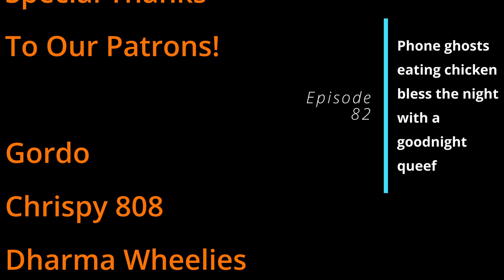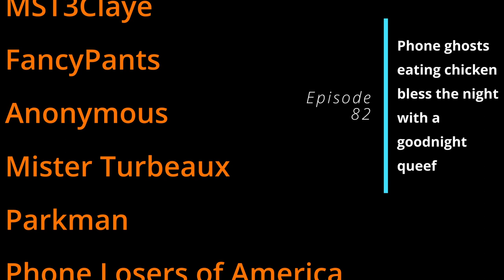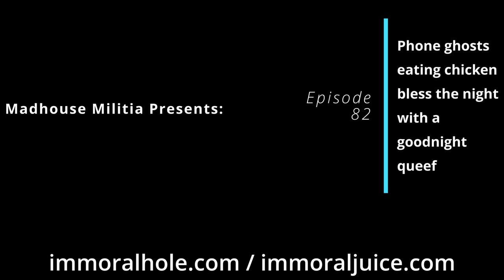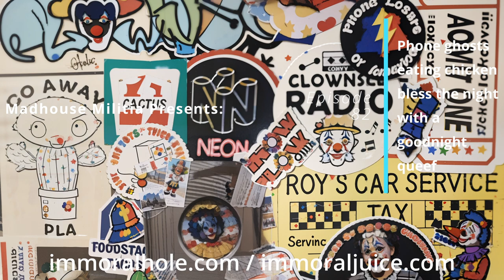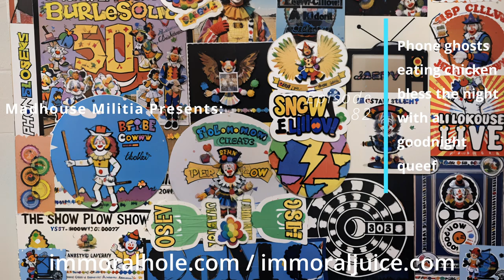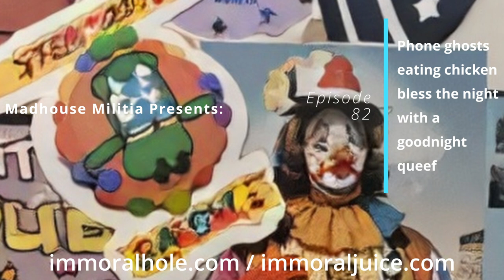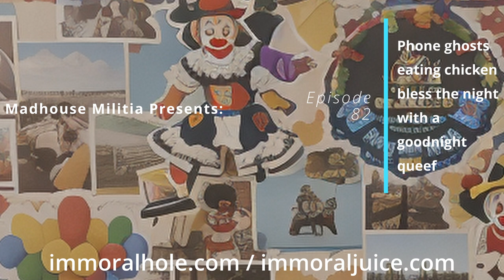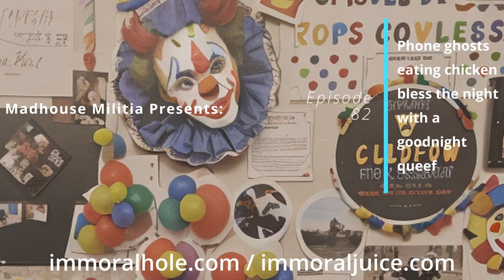Episode 82 - Phone ghosts eating chicken bless the night with a goodnight queef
In this jam-packed episode, we get into some strange conversations with folks working long hours at night, in the hopes of making their existence a bit more exciting. WastedMemory and DTB conjure up spirits and ghosts via the spirit board and infect the phones with scary voices. We get a few glimpses of Snappybakes in the truck stop showers, DTB's old man has a lot of trouble, and Dwight finds that no one gets his dated pop-culture references. Press star 67 to avoid all this in the future.

Features calls by: Snappybakes, WastedMemory, DTB, Milkman, Cat_Astroph3, Turbo, Tedwwweb, Dwight the Janitor, Downy the Clown & Akspa

We also wish to thank our our Patrons:

Gordo
Chrispy 808
Dharma Wheelies
MST3Claye
FancyPants
Anonymous
Mister Turbeaux
Parkman
Phone Losers of America
BenJammin'
Despicabledogs
BigBoyFarts666
JESUS pENUS